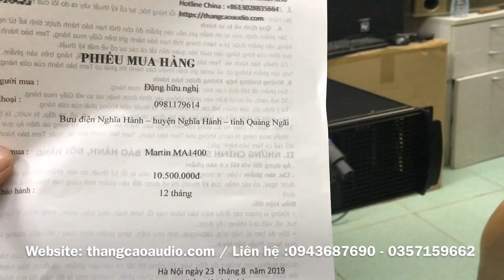Cục đẩy Khủng Long MARTIN MA1400 _ Gửi A. Nghị